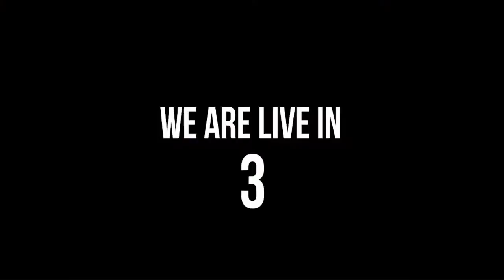Plumbing Q&A Replay Ask a plumber anything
Plumbing Q&A Replay Ask a plumber anything. Plumbing Questions and Answers Replayed. Are you interested in getting into plumbing, becoming a better plumber, opening your own company, or learning to use social media to G.R.O.W. your business? Plumbers, plumbing apprentices, and all trades people are all allowed in this community!